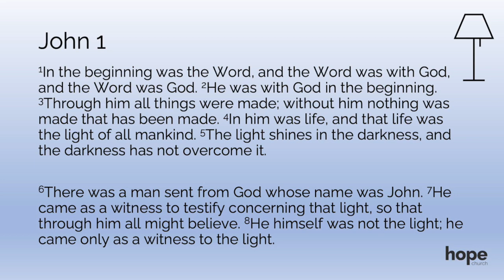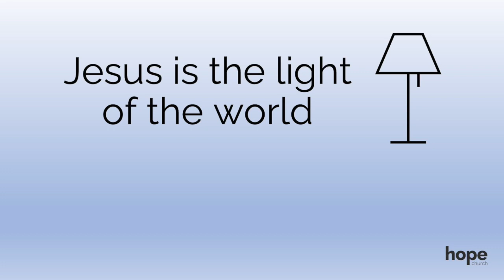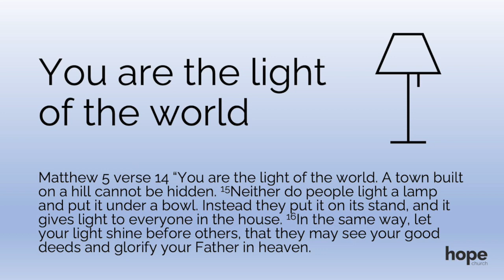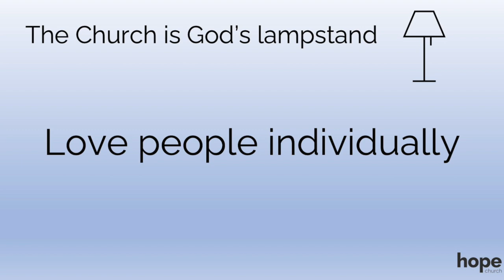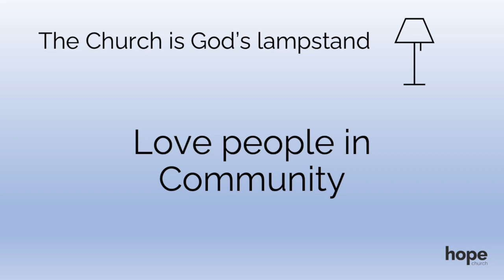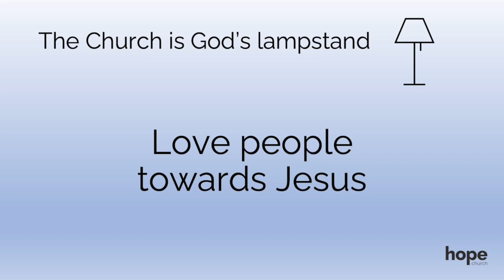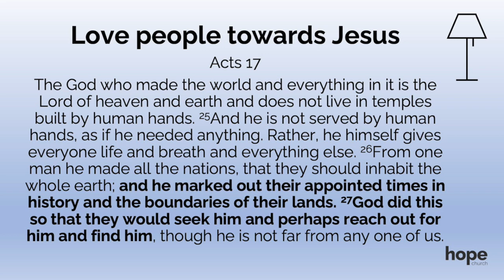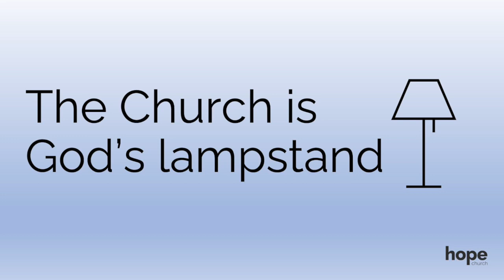This is Church | Matthew 5 | God's Lampstand | Chris Kimbangi | 29th October 2023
Jesus says "I am the light of the world", and he also says, "You are the light of the world". In this talk Chris looks at what it means for us to shine Jesus light into the world.

Scripture is full of metaphors for the church, let's discover them and pray that God works in us to bring us to full maturity. We want to be a church that builds family, shares Jesus and serves the poor. Let's gain confidence from scripture that these are biblical mandates, not just cheesy taglines!